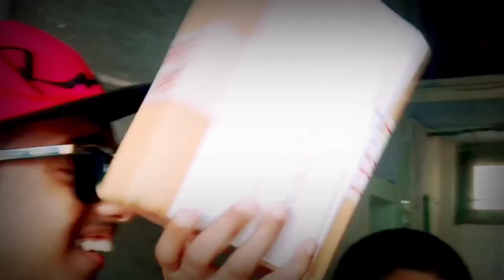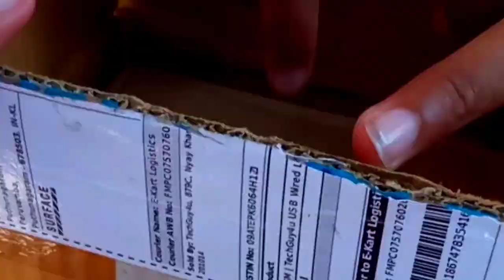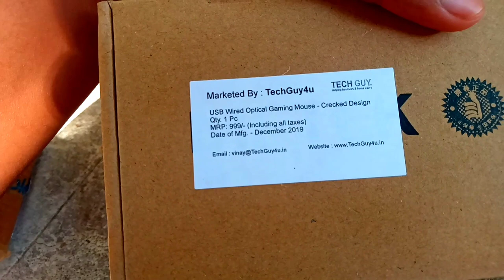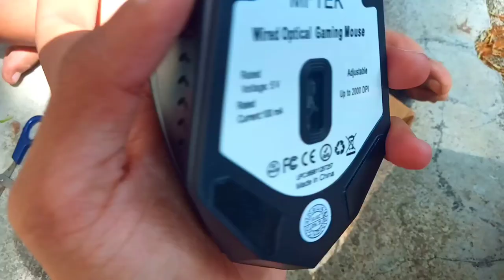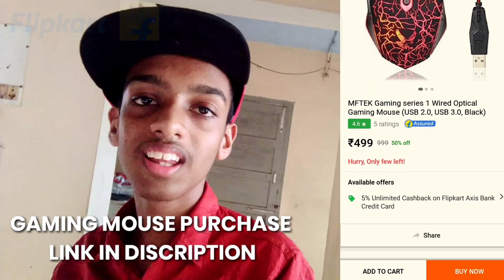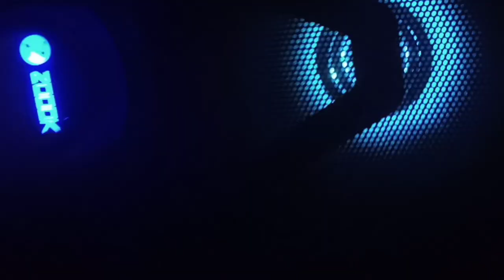Flipkartട്ടിൽ നിന്നും ഒരു product unboxing ചേദപോൾ.... Gaming Mouse കിട്ടീ🔥🔥action dude ADU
Hello Gays welcome

Shoping Flipkart link

1, GAMING MOUSE TECH GUY
MFTEK Gaming series

Video editing apps for you

Follow me in Facebook Type Rahul Manoj
OR